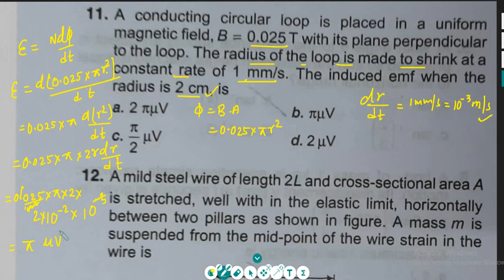IMPORTANT MCQS FOR IIT-JEE, NEET||VOLTAGE OF A CIRCULAR LOOP IN A MAGNETIC FIELD||PART-3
IMPORTANT MCQS FOR IIT-JEE, NEET||VOLTAGE OF A CIRCULAR LOOP IN A MAGNETICFIELD||PART-3